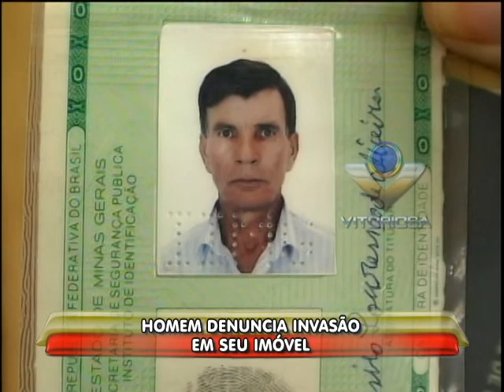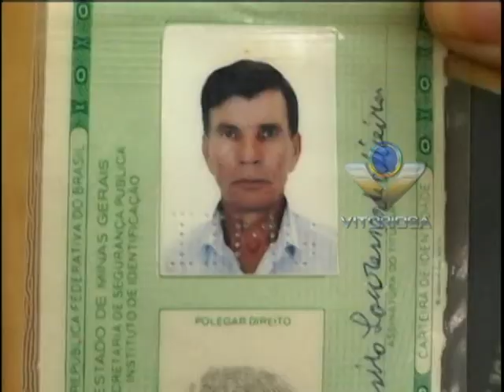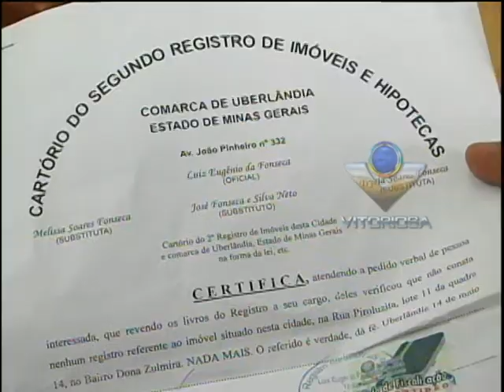Homem denuncia invasão em seu imóvel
Reportagem de Kátia Medeiros com imagens de Paulo Henrique Soares para o Linha Dura e Portal Uipi de 21/12/2012